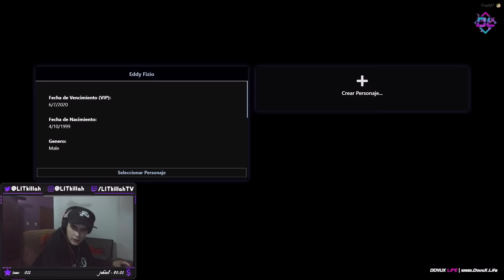PAPO Y LIT KILLAH EN DOVUX LIFE #24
Papo se mete a la ciudad en el server como hernesto